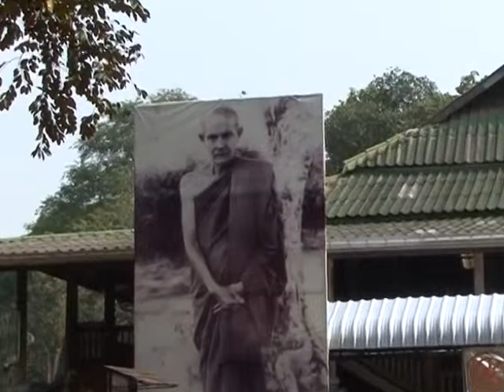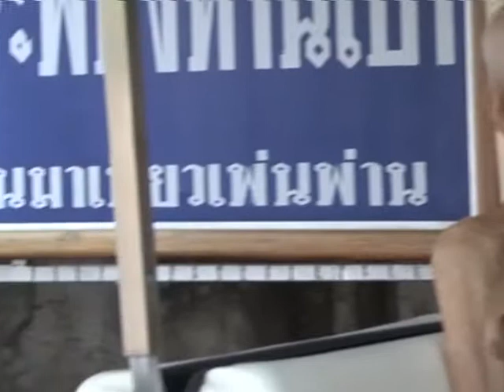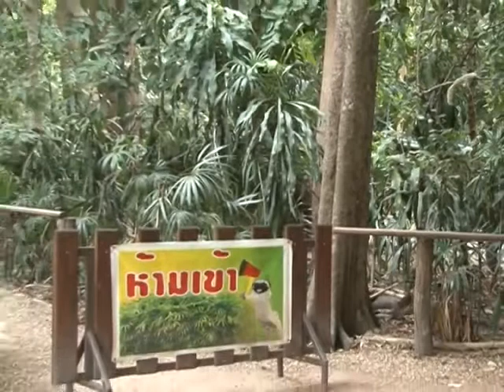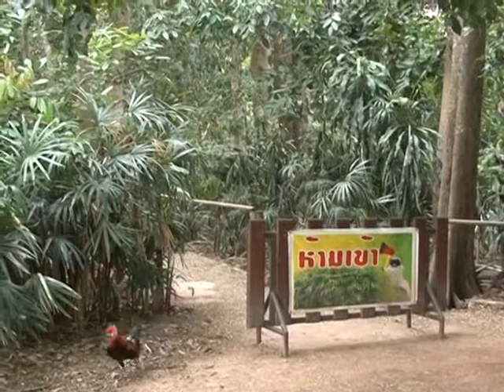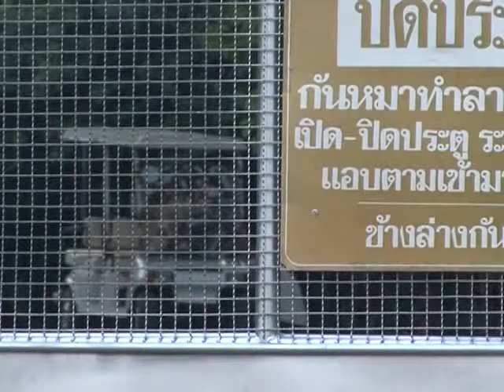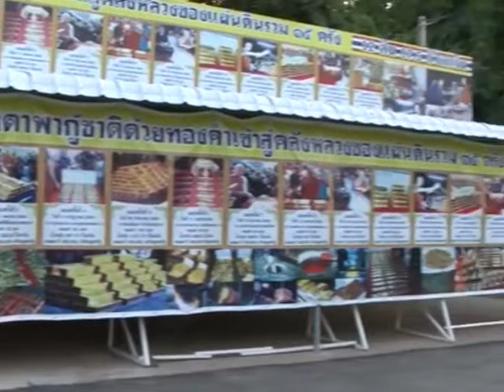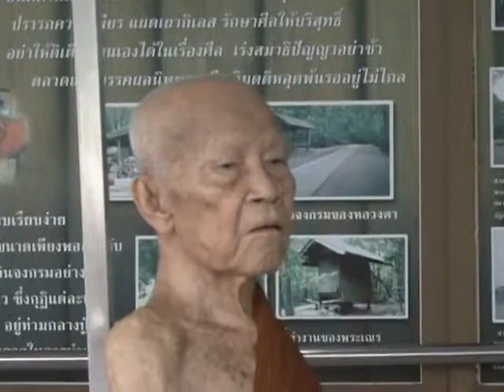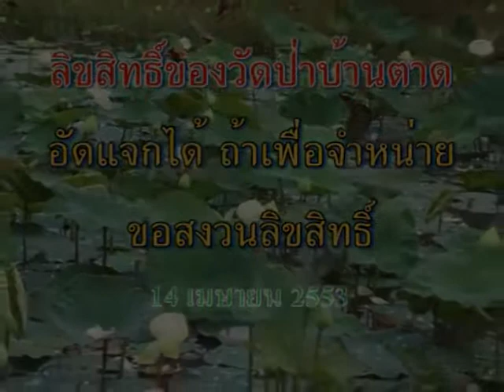ช่วงเวลาหลวงตาพักผ่อนอิริยาบถ 13/4/ 04/ 2553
ช่วงเวลาหลวงตาพักผ่อนอิริยาบถ 13/ 14/04/2553